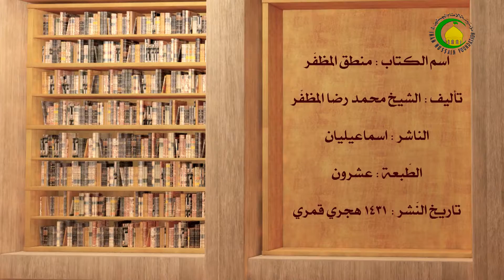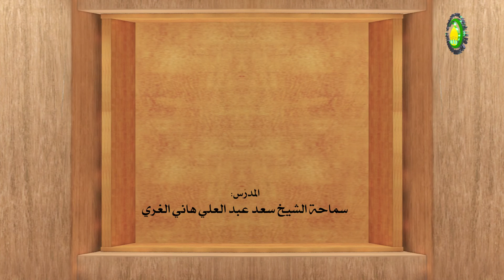114. صناعة الخطابة (2) (المبحث الأول) 3و4 (ص 339-341) - شیخ سعد عبدالعلی هانی الغری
دروس فی العلوم الاسلامیه - المنطق المظفر *** صناعة الخطابة (2) (المبحث الأول) 3و4 (ص 339-341)